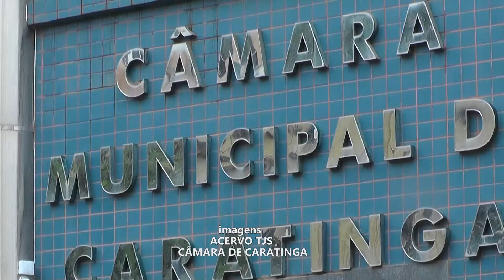PEDIDOS DE RECAPEAMENTO E REDUTORES DE VELOCIDADE NA MG-329 SÃO PROTOCOLADOS JUNTO AO DER-MG